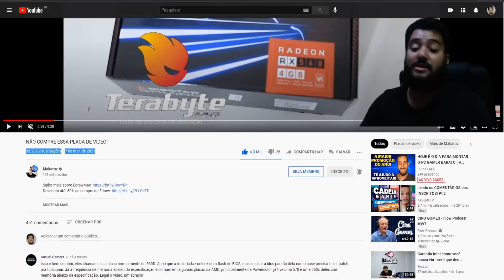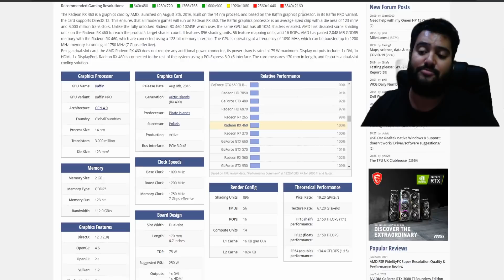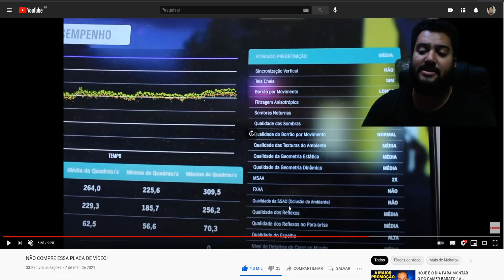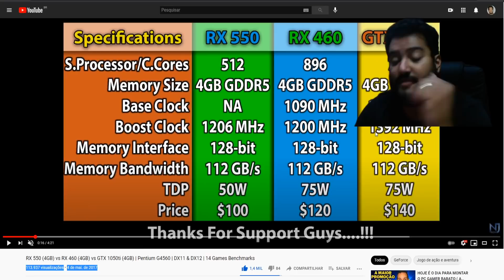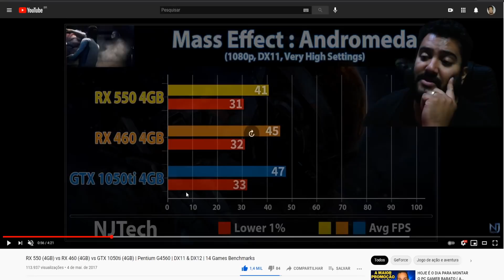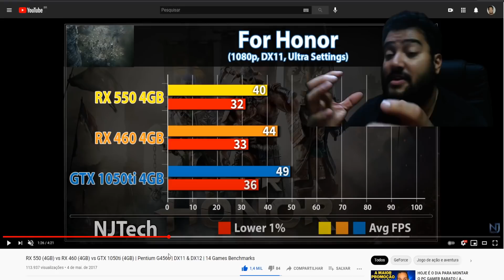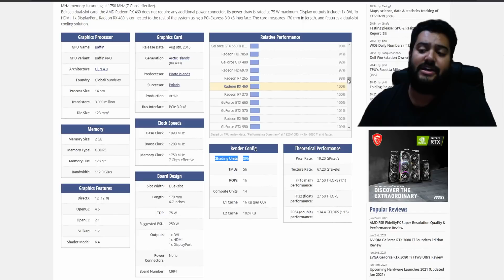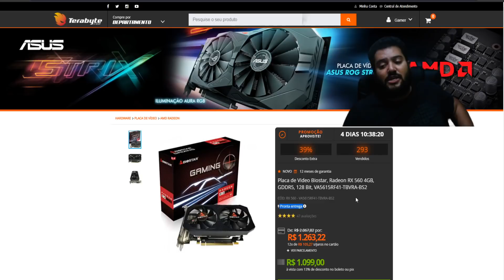EU ERREI ? RX 560 É UM LIXO ? PERFOMANCE DA RX 460 É PROX. DA RX 550 ? ESSA PLACA RX560 BIO É RUIM ?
00:00​​​​​​ - INTRO
00:27 - SOBRE MINHA REAIS INTENÇÕES E PARCERIAS
02:15 - QUAL É A VERSÃO DESSA RX 560 ? O QUE É BIOS "D"
03:13 - SOBRE A BASE DA CRÍTICA DA COMUNIDADE ?
03:59 - SOBRE O VÍDEO DO MAKAROV SOBRE A RX 560 BIOSTAR ?
05:47 - QUAL A DIFERENÇA DA RX 460 VS RX 560 ?
07:39 - ENTENDA AS DIFERENÇAS DAS PLACAS ANTIGAS
08:10 - OS TESTES DO MAKAROV
08:35 - SOBRE ATUALIZAÇÃO DE BIOS DA RX 560
10:08 - CONTINUAÇÃO DOS TESTES DO MAKAROV
11:24 - DIFERENÇA DA RX 550 VS RX 560 D NO TESTE DO MAKAROV
12:33 - ANALISANDO O VÍDEO DO ISKANDAR
14:18 - ANALISANDO O VÍDEO DA NJ TECH
16:05 - ESTOU TENTANDO CONSEGUIR ESSAS PLACAS PARA FAZER TESTES
16:29 - ENTENDA A TESTE DO GRINGO E A PERFORMANCE RELATIVA
17:32 - ANALISE DAS PLACAS QUE EU FAÇO ?
19:25 - CONTINUANDO ANALISE DO GRINGO
24:33 - MINHA IDEIA DE TESTES
25:28 - CONSIDERAÇÕES SOBRE ESSAS PLACAS MAIS ANTIGAS E UM POUCO DAS DIFERENÇAS

LINKS